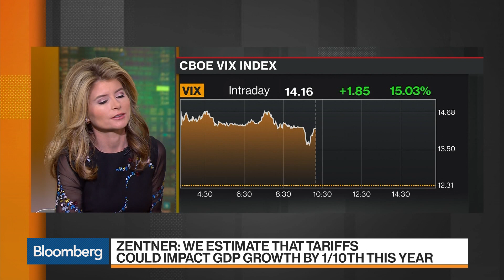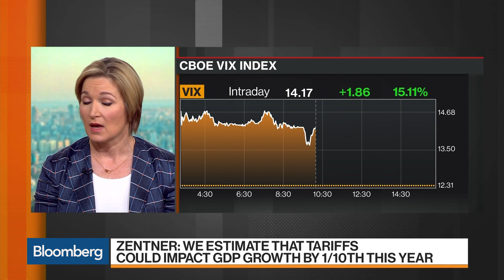Economist Zentner Warns of Tariffs' Cumulative Economic Impact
Jun.19 -- Ellen Zentner, chief U.S. Economist at Morgan Stanley, discusses the risks trade tariffs pose to U.S. economic growth. She speaks with Bloomberg's Vonnie Quinn on "Bloomberg Markets."